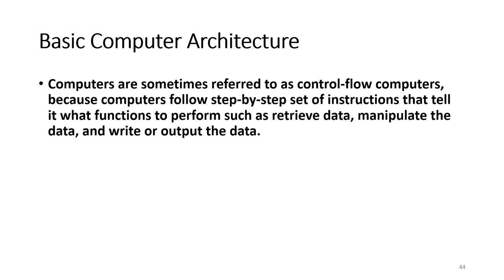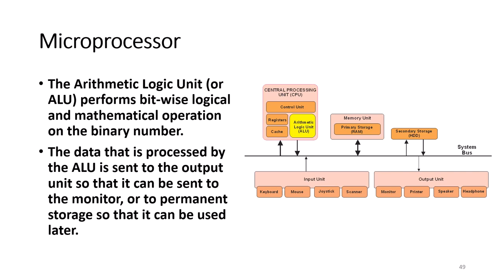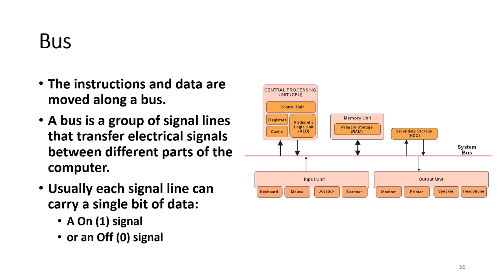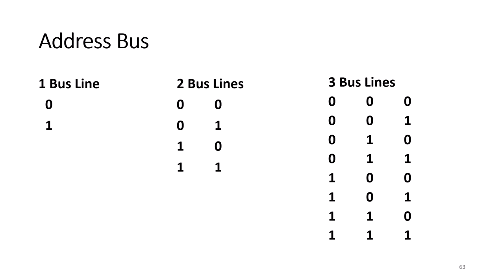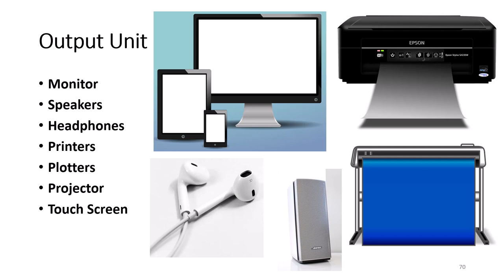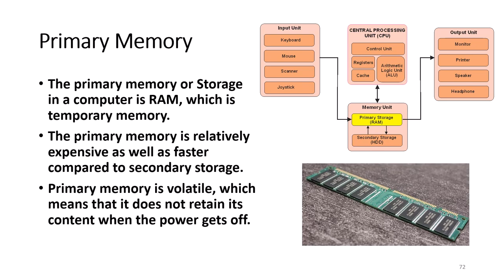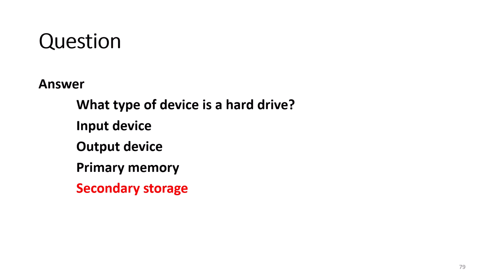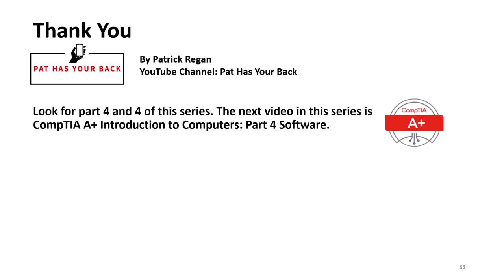CompTIA A+ 01-01c Introduction to Computers - Part 3 - Basic Computer Architecture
The CompTIA A+ Introduction to Computers series introduces you to computers and give you an overview of how computers work, including hardware, software and data, bits and bytes, and computer architecture. Part 3 of 4 is called Basic Computer Architecture. It discusses with the processor (which consists of a control unit, registers, cache, and an Arithmetic/Logic Unit (ALU)), primary storage (RAM), secondary storage (HDD), input unit output unit, and the system bus.

To see a list of all A+ (1101 and 1102) objectives and the related videos, visit the following:
• CompTIA A+ (1101 and 1102) Objectives and Related Videos.docx:
• CompTIA A+ (1102 and 1102) List of Videos - with video length and number of questions: